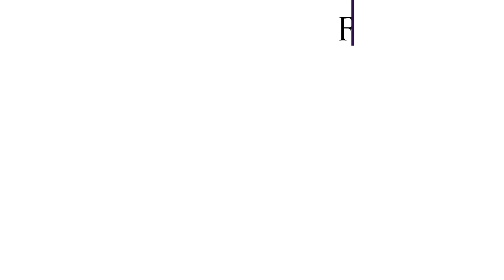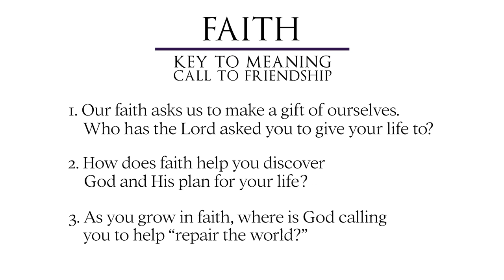A Virtual Retreat with Cardinal Seán - Day 3: Faith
Our faith is a light that helps us see into a deeper reality, a light to discover God. And when we discover God, we discover our purpose. We can find our purpose when we live out our faith in community.